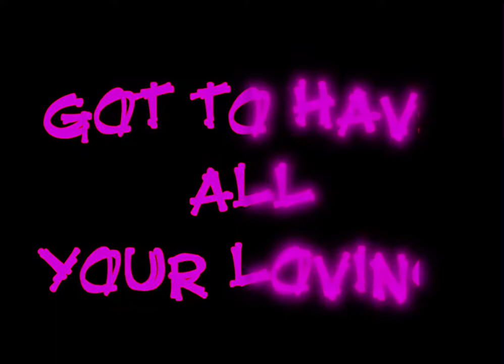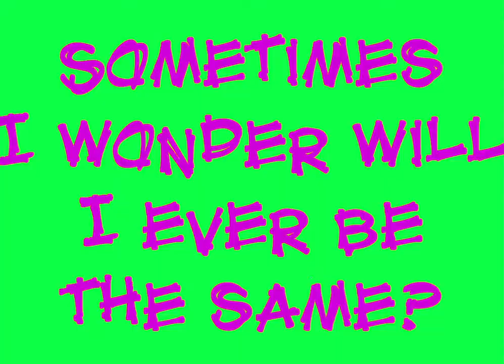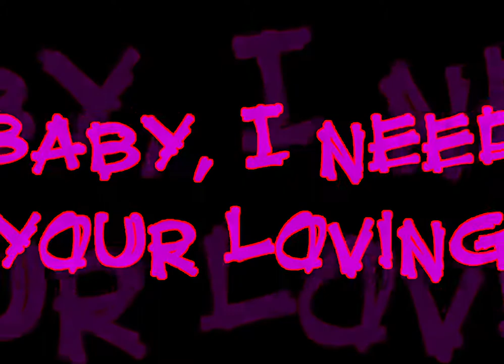Michael McDonald - Baby I Need Your Loving (Lyrics)